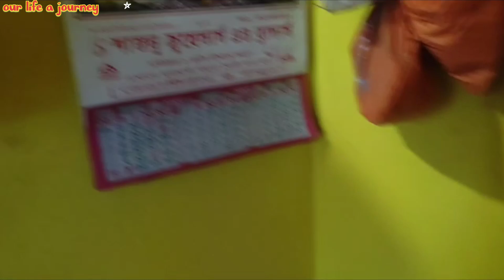//নিরামিষ মুগ ডাল স্বব্জী দিয়ে খিচুড়ি ও ঝড়ে আম কুড়ানোর মজা//niramish sabji khechuri jhore aam kudano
Welcome to our new video on my dailylifestyle video , I generally share my whole day with you , that I spend with my family members , the sweetest and sour moment I experience in these days , But today us very special because today is second Tuesday of according to Bengali Calendar , Mangalchandi Puja , so We keep fasting today , generally we take Luchi Tarkari but today we made Khechuri of Ghaschal with vegetables , added Mungdal , made it very tasty , the whole recipe I share with you , not only this special recipe I share today I enjoyed while everyone collecting Storm thrusting Mangoes in the street , I imagine if I could able to do that things , dusty Strom following rain give us relief from extreme heat  I think you like it , if you like then Share it with friends and Subscribe our channel

আজ আমি আমার আরও একটি নতুন ভিডিও তে তোমাদের সকলকে স্বাগত বন্ধুরা, অনান্য দিনের মতো আমার আরও একটা দিন তোমাদের সঙ্গে সেয়ার করলাম , কিন্তু আজ একটা স্পেশাল দিন কারন আজ হলো জৈষ্ঠ্য মাসের দ্বিতীয় মঙ্গলবার , তাই আজ ঘাসচালের খেঁচুড়ি স্বব্জী ও মুগডাল দিয়ে নিরামিষ পদ বানালাম, পুরো পদটি কিভাবে বানালাম পুরোটা সেয়ার করলাম , আসাকরি তোমাদের ও ভালো লাগবে , দুপুরে শুরু হলো প্রবলঝড়জল , এই ঝড়ের মধ্যেই সবাই আম কুড়াতে  ব‍্যাস্ত , ঝড়ে আম কুড়ানোর মজাই আলাদা , আশা করি আজকের এই ভিডিও টি তোমাদের সকলের ভালো লাগবে , যদি ভালো লাগে তো লাইক ,সেয়ার ও সাবস্ক্রাইব করবে বন্ধুরা

নিরামিষ
মুগ ডাল
স্বব্জী
খেঁচুড়ি
ঝড়ে আম
কুড়ানো
মজা

Niramish
Mug Dal
Swabji
Khechuri
Jhore Aam
Kurano
Moja

নিরামিষ মুগ ডালের খিচুড়ি রেসিপি
নিরামিষ খিচুড়ি রেসিপি
ভুনা খিচুড়ি রেসিপি
গোবিন্দভোগ চালের খিচুড়ি
ভাতের চালের খিচুড়ি রেসিপি
মুসুর ডালের খিচুড়ি
ঘাসচালের খিচুড়ি

sobji diye niramish khichuri,
sobji diye bhoger khichuri
sabji khichuri recipe bengali,
niramish khichuri bengali recipe

conclusion ::---

নিরামিষ মুগ ডাল স্বাদিষ্ট এবং সুস্বাস্থ্যকর একটি খাদ্য উপকরণ। মুগ ডালে প্রোটিন, ফাইবার, ভিটামিন, মিনারেল এবং কার্বোহাইড্রেট অনেক উপস্থিত থাকে। নিরামিষ খাবারের মাধ্যমে আপনি স্বাস্থ্যকর পুষ্টিকর খাবার পেতে পারেন, যা শরীরের প্রোটিন এবং পুষ্টির প্রয়োজনীয়তা মেটাতে সাহায্য করে।

village food
bengali recipe
village cooking
খিচুড়ি রান্না
খিচুড়ি রেসিপি
khichuri recipe
bhoger khichuri
khichuri recipe bengali
how to make khichdi
how to make khichdi at home
easy khichuri recipe
Brishtir din
jharbrishtir din
aam kudano
jhore aam kudano
সবজি খিচুড়ি রেসিপি
মুগ ডালের খিচুড়ি রেসিপি
সবজি খিচুড়ি রান্না

bengalivlog
bengalivlogger
bengalivlogchannel
bengalivloggershanmun
shanmun vlog
daily vlogs
house wife vlogger
couplevlog
viral
ytviral
youtube video
family vlog
our life a journey